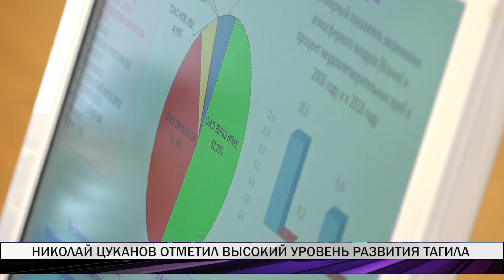Николай Цуканов отметил высокий уровень развития Нижнего Тагила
"Сегодня я увидел, что уровень Нижнего Тагила гораздо выше многих других городов не только в области, но и в федеральном округе: здесь есть очень хорошие результаты и положительные изменения в разных сферах, есть движение вперед», - отметил сегодня полномочный представитель президента России в Уральском Федеральном округе Николай Цуканов. Во дворце имени Окунева полпред провел совещание. Тема: Экологические проблемы Нижнего Тагила и механизмы их решения.